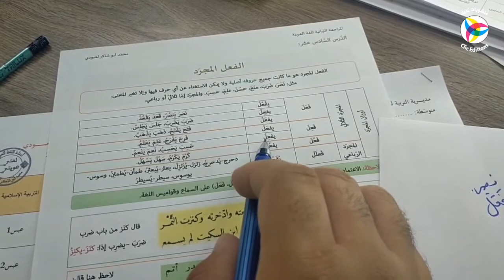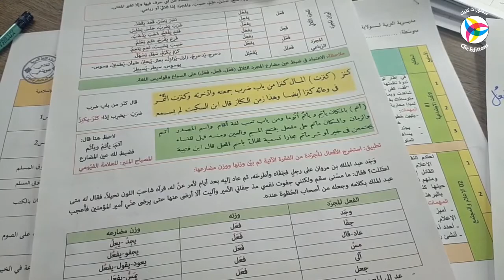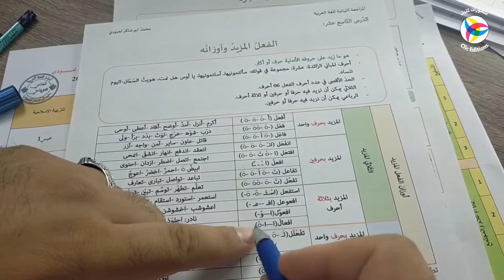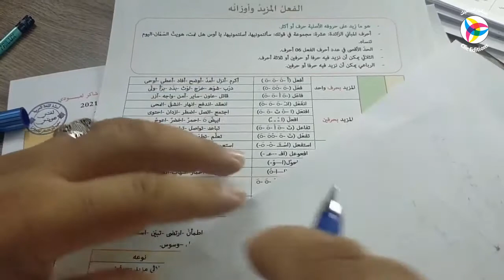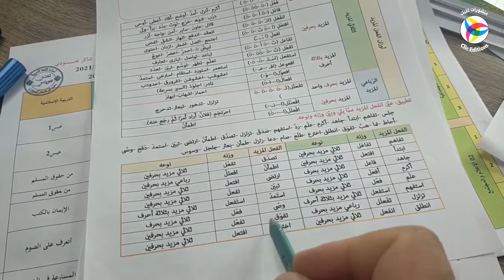الظواهر اللغوية - المجرد والمزيد || الأستاذ محمد لعبودي - لغة عربية || 3AM